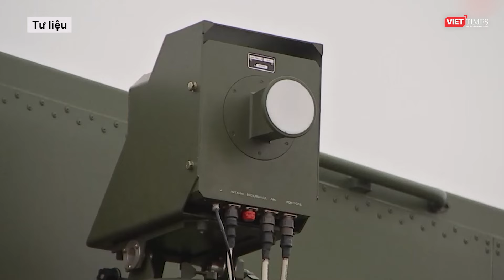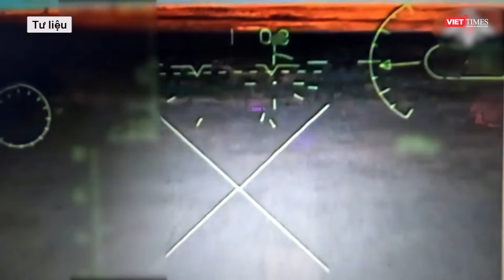Tổng thống Nga nhận xét về quan điểm đàm phán hoà bình của ông Zelensky l VTs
Nhà lãnh đạo Nga đã chỉ ra triển vọng đàm phán hoà bình với phía Ukraine thông qua bên trung gian hoà giải.